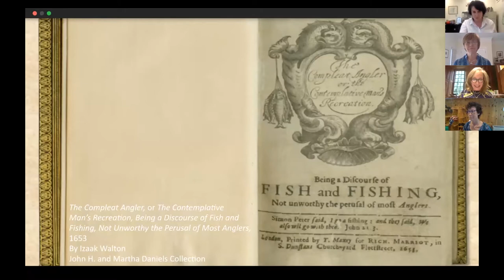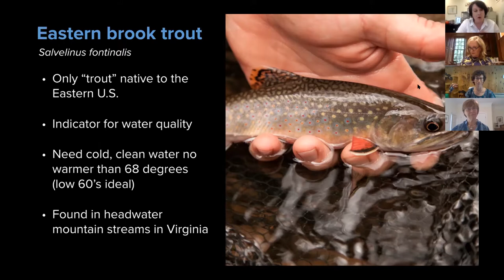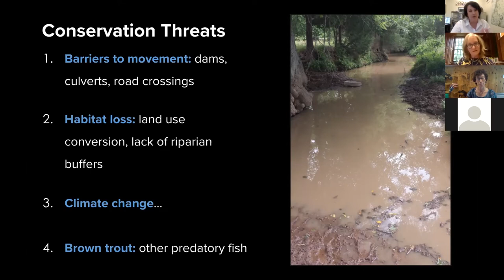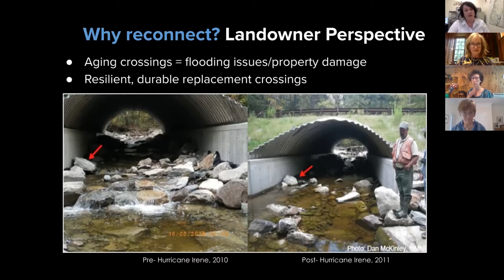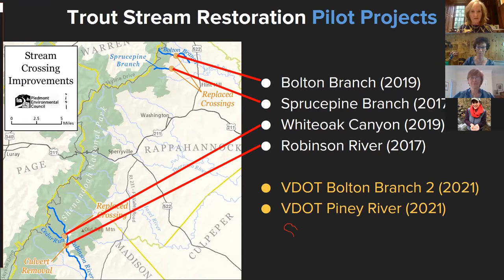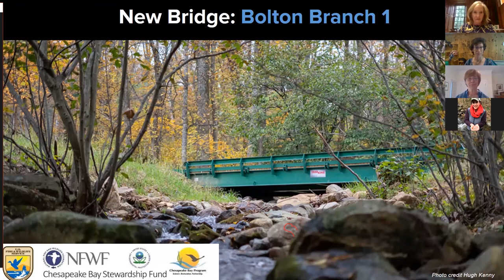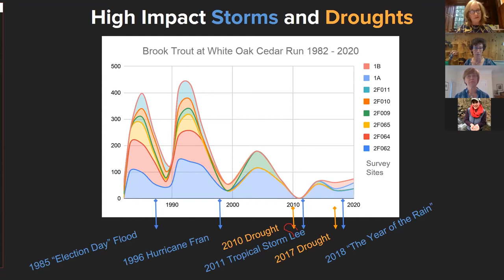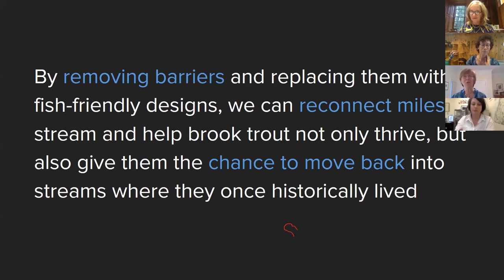Brook Trout: Gems of the Piedmont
“Once there were brook trout in the streams in the mountains. You could see them standing in the amber current where the white edges of their fins wimpled softly in the flow.” - Cormac McCarthy

Historically abundant throughout the east, the beloved eastern brook trout has been declining over the past century. Claire Catlett and Celia Vuocolo from PEC talk about the state of Virginia's brook trout and share the Piedmont Environmental Council's work with partner organizations, local landowners, and state and federal agencies to insure the survival of this iconic species.